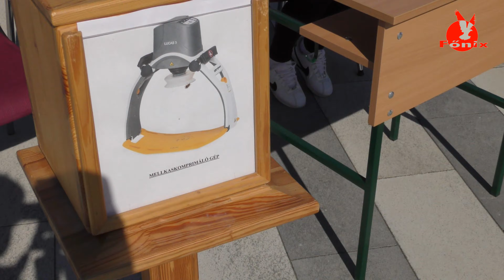A Tiszafüredi Ifjúsági Fúvószenekar koncertje